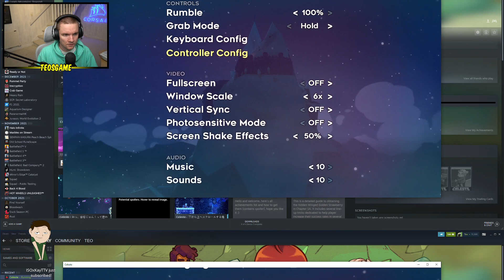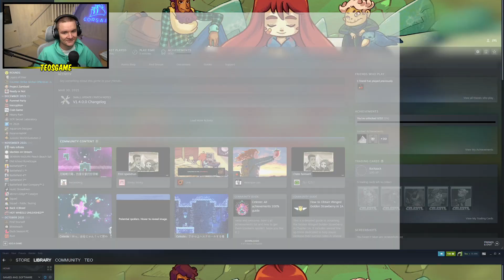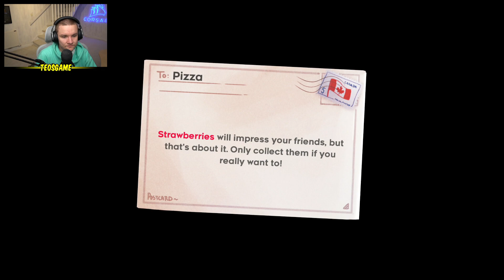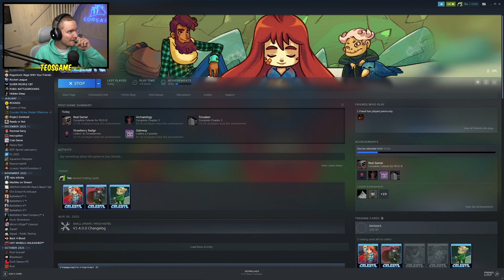Teo plays Celeste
This was broadcasted on February 21th 2022